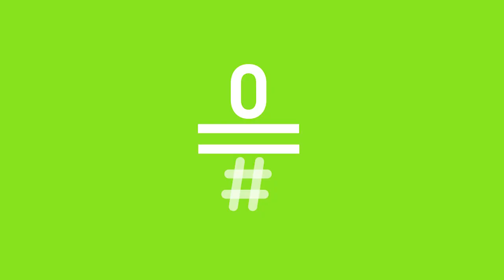Late Motiv: Rajoy, el fantasma de un viejo presidente - Monólogo LateMotiv140 | #0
Con la investidura de Mariano Rajoy, este Halloween se presenta más terrorífico que nunca. Fantasmas y momias en el congreso, zombis políticos como Pedro Sánchez. Cuidado con dejar salir de casa a sus hijos.